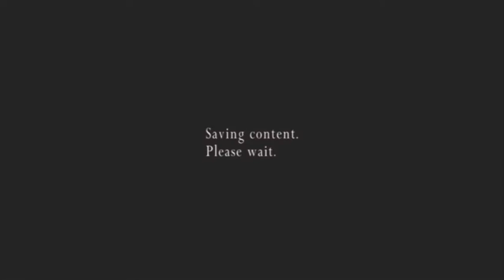Resident Evil 4 - All Mercenaries Stages With Leon Scott Kennedy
About Section:
This video shows a full playthrough dedicated to the chosen character, Leon Scott Kennedy and all 4 stages that are in The Mercenaries mode of Resident Evil 4. You can find timestamps that correspond with the names of each chapter listed below, which do not appear in order according to the game and were played by only one player. If there is a specific timestamp you would like to watch, please feel free to check any of them out. Otherwise, enjoy watching this compilation from beginning to end, which I have created.

List Of Timestamps:
0:00 - Intro
0:08 - The Island
9:47 - The Castle
21:41 - The Village
30:45 - Water World Island

Please Remember To:
Become a new subscriber because every subscription helps me grow as a video creator.

Click the 👍 button if you enjoyed watching this.

Enable the 🔔 icon so you never miss any new uploads I post in the future.

Share this with anyone so they can watch it and more of my awesome gaming content.